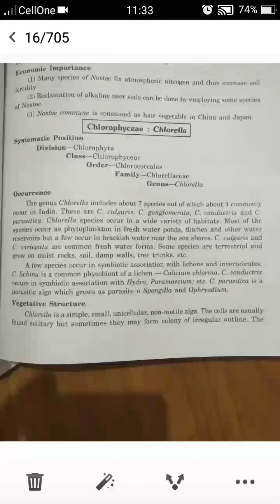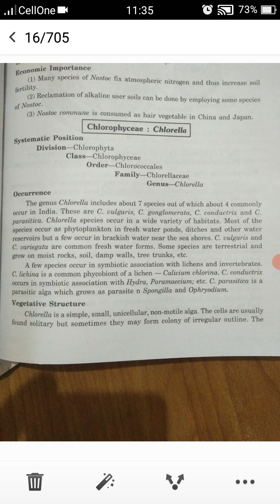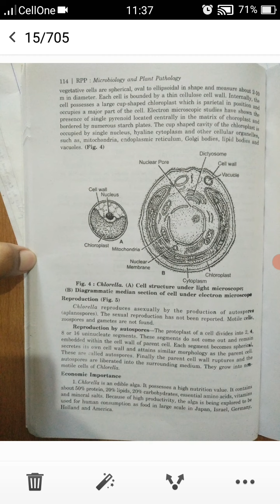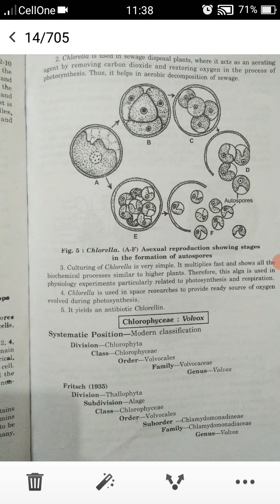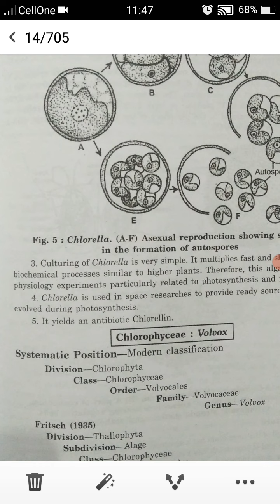Life Cycle of Chlorella_BSc-I_ Dr D K Singh_ Botany